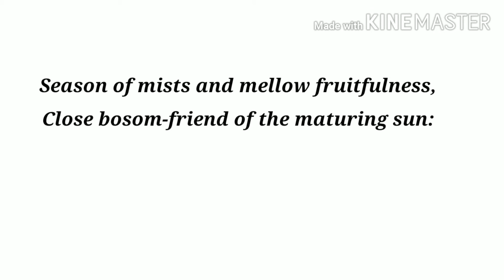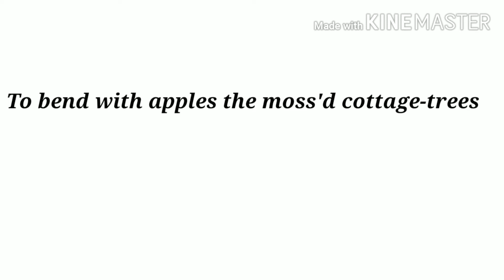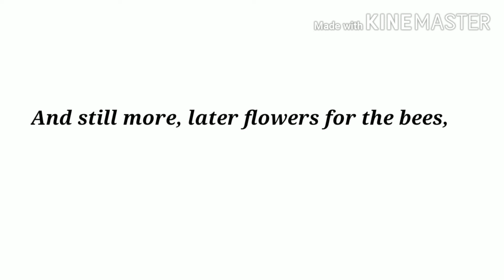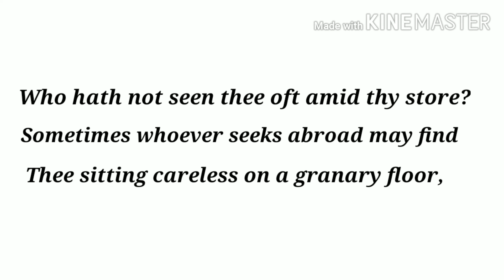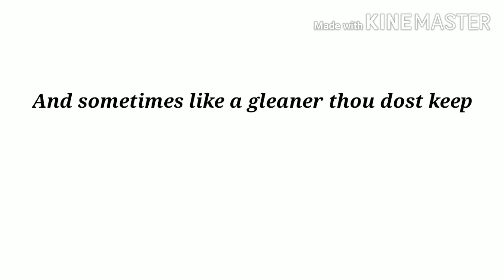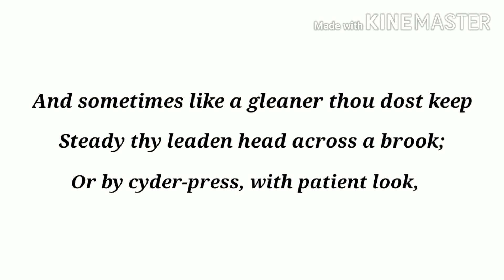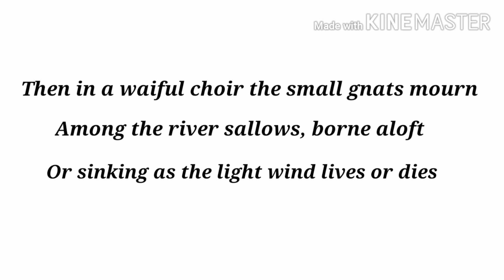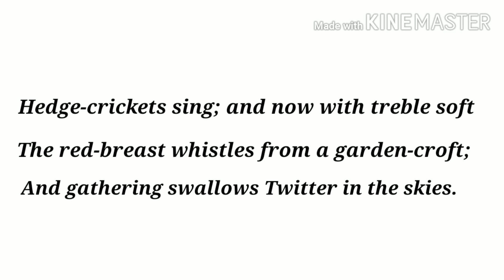Ode to Autumn by John Keats || In Hindi || line by line analysis